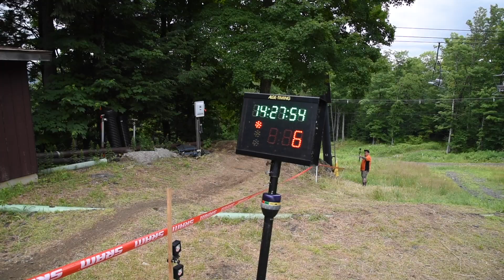Maxxis ESC Box Components Showdown - Thunder Mountain, MA